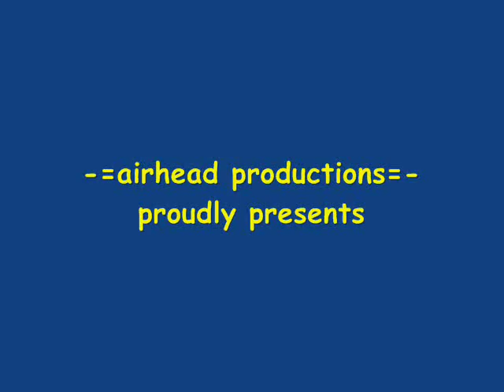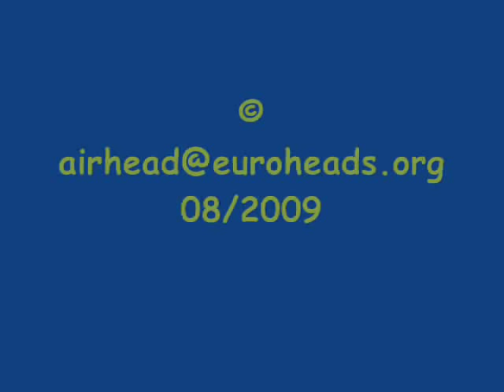AP #13: World of Street Music: "Da Musica"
"Da Musica", das sind bärbel ehlert & philip kees. ich traf die beiden musikanten am 15.8.09 in aachen und konnte diesen kurzen film aufnehmen. vielen dank ihr beiden...:)
°Da Musica°, is baerbel ehlert & philip kees. i met them in aachen, august, 15th  and could record this short movie. thank you very much.